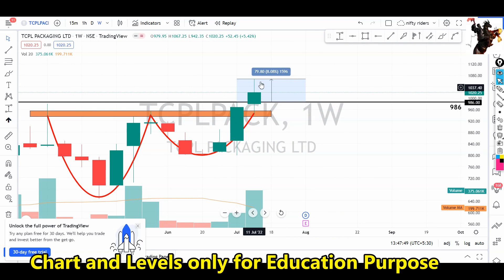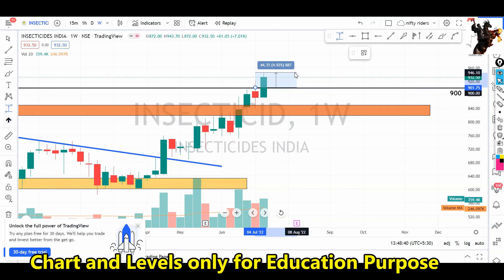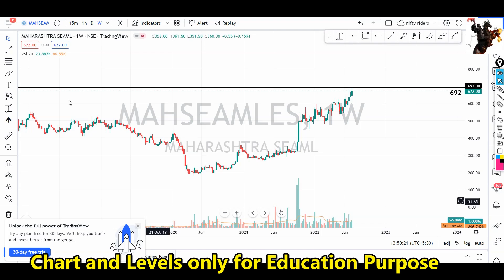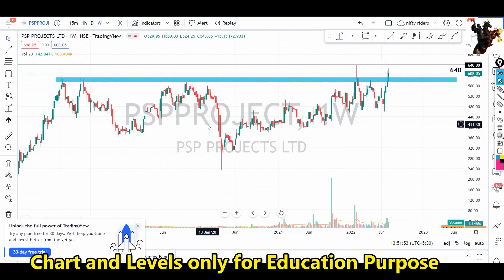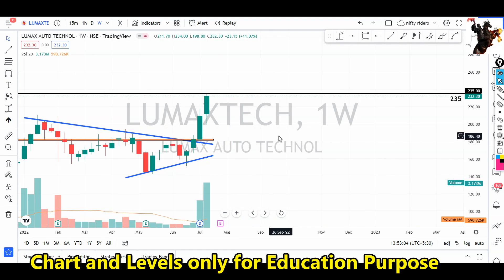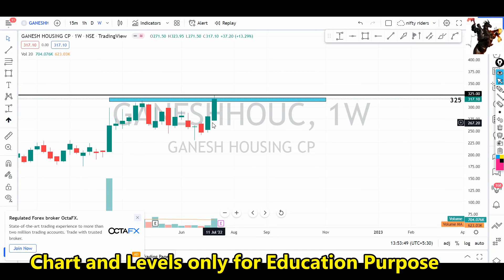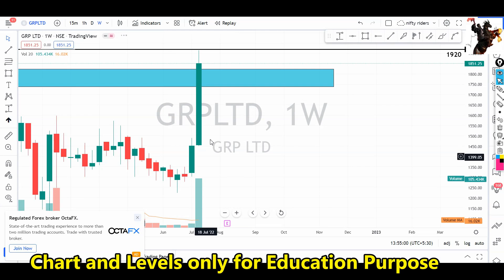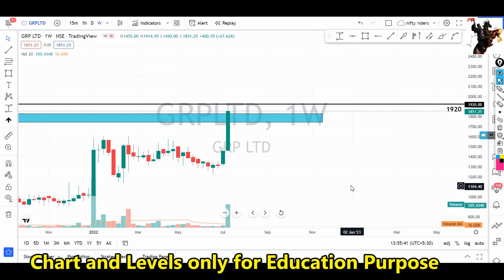പറക്കാൻ റെഡിയായ ബ്രേക്കോട്ട് സ്റ്റോക്കുകൾ🔥🔥for Jul| price action pattern |swing strategy Malayalam